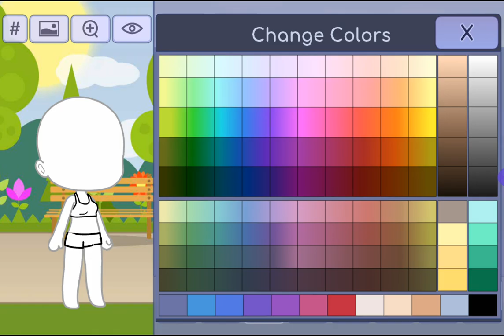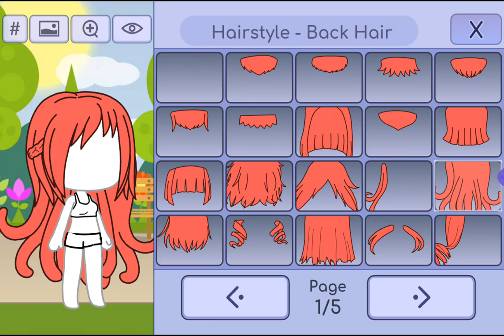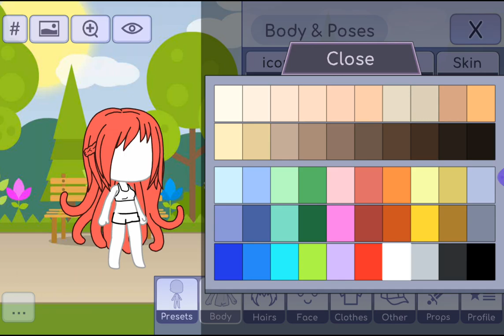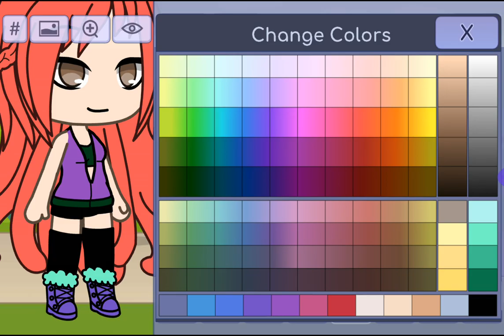My mom made a Gacha character!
momcompany love momlove gachalife i got a wayaba after this vid😍😍 itsagoodmexicanfruit tryit!